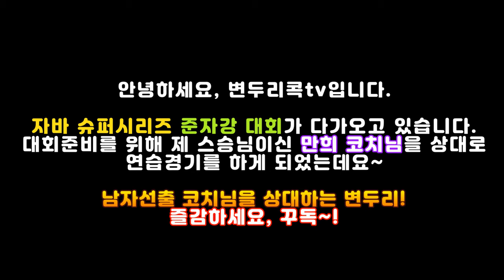이제 앞으로 며칠 안남았네요... / 준자강 대비 연습경기! / badminton game analysis